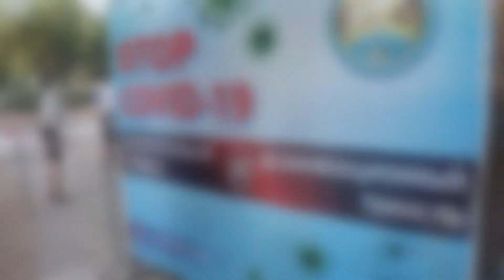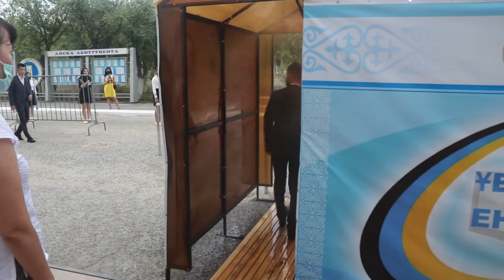УНИВЕРСИТЕТ БАЗАСЫНДА ҰБТ БАСТАЛДЫ